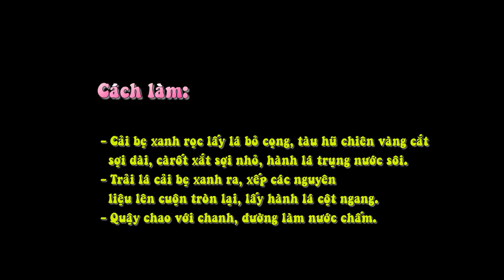Cuốn Diếp Chay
Chọn nguyên liệu:

cải bẹ xanh, tàu hũ, bún tươi, càrốt, giá sống, hành lá.

Cách làm:

- Cải bẹ xanh rọc lấy lá bỏ cọng, tàu hũ chiên vàng cắt sợi dài, càrốt xắt sợi nhỏ, hành lá trụng nước sôi.

- Trải lá cải bẹ xanh ra, xếp các nguyên liệu lên cuộn tròn lại, lấy hành lá cột ngang.

- Quậy chao với chanh, đường làm nước chấm.